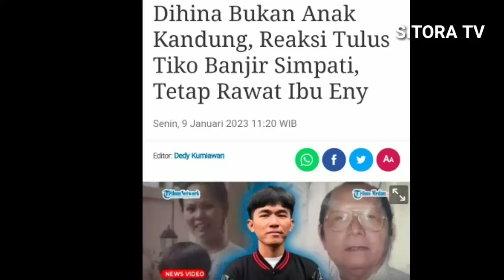Semua tak menyangka !! Polisi berhasil temukan ini dikamar ibu eny, tangisan tiko pecah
bu eny dan tiko
tiko dan bu eny
rumah mewah ibu eny terbengkalai
ibu eny tinggal dirumah mewah tanpa listrik dan air
tiko viral
kabar tiko terbaru
kabar tiko hari ini
ibu eny
ibu eny viral
tiko anak ibu eny
ibu eny odgj
ibu eny depresi
kabar bu eny terbaru
kabar bu eny hari ini
rumah ibu setelah dibersihkan
ibu Eny dan toko terbaru
ibu Eny usir Herman moedji Susanto